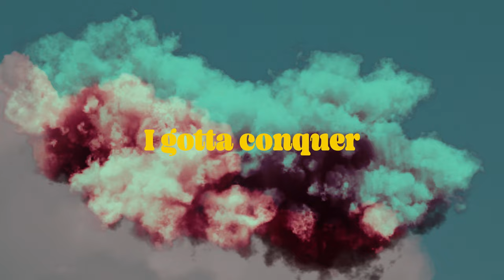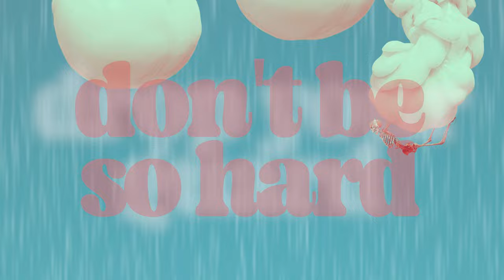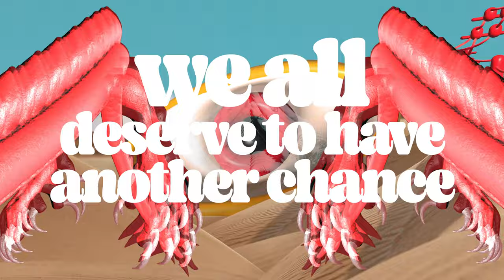Stöltz - Full Of Wonder (Official Video)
Stöltz - Full Of Wonder
1st Single from the upcoming solo EP. ¨Music Happens¨
Lyrics: Stöltz
Producer: Guille Porro
Mix: Guille Porro
Mastering: Diego Warrior
Video made by: STOLTZ.
Lyric:
I've got to beat it and I know I can...
We used to stare at each other
With eyes full of wonder

I've been defeated...
Here I go again...
Confused and scared but I'd rather
Have eyes full of wonder

I fall so hard...
Got no more cards...
But underneath your cold-blooded tears
Is there hope for another chance?

I've got to conquer and I know I will
we used to dream without limits
With steps unencumbered

I'll face the challenge with an iron will
I´ll face the world and its wonder
with you like we once did

Drop your guard...
Don't be so hard...
I want to be the one you need...
Do I deserve to have another chance?